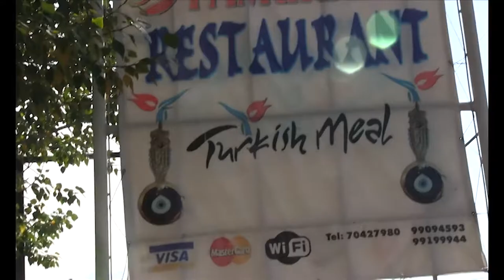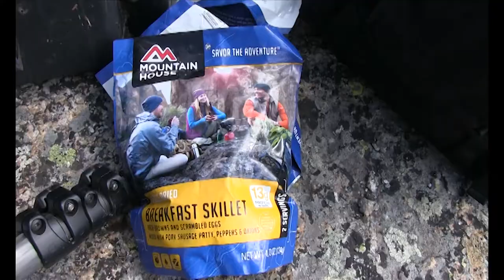Altai Argali of Mongolia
Crazy weather, high altitude, and marginal camps will not stop Alain & the team from chasing after the biggest of all the wild sheep in the world, the Altai Argali!